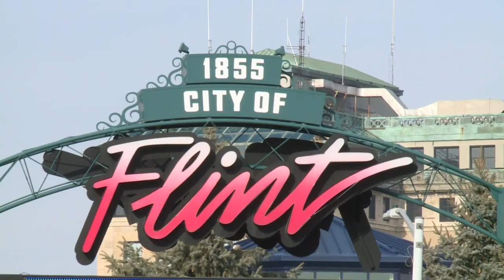Preliminary $641M settlement in Flint water litigation approved in court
U.S. District Judge Judith Levy moments ago issued an order granting preliminary approval of a proposed $641-million settlement in Flint water litigation.